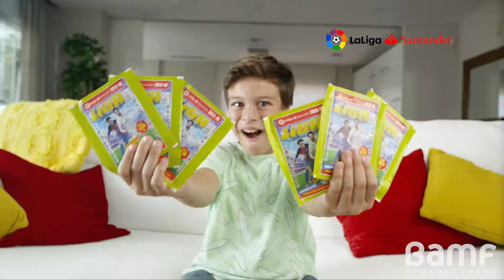Bamf - spot Albumazo de la Liga Panini 2017 18 10s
Spot de 10 segundos de la colección de Panini de la Liga de Fútbol 2017-18